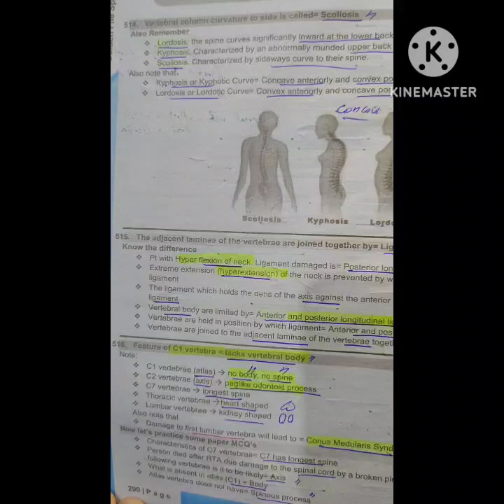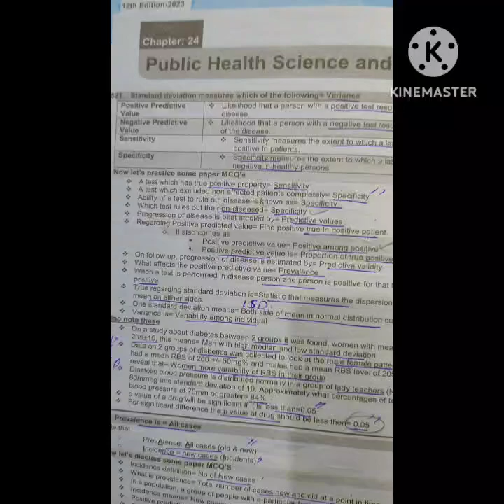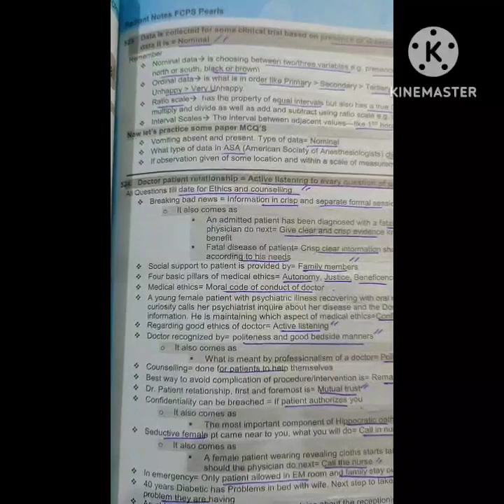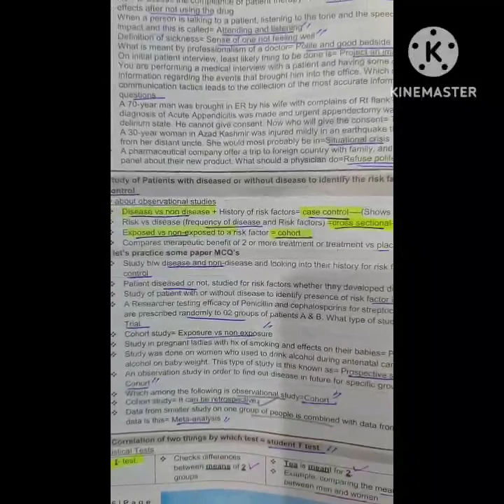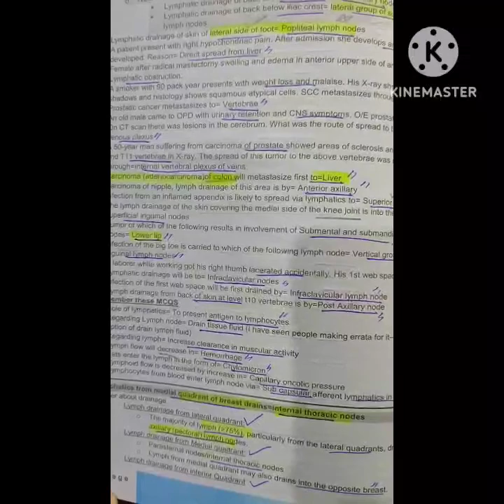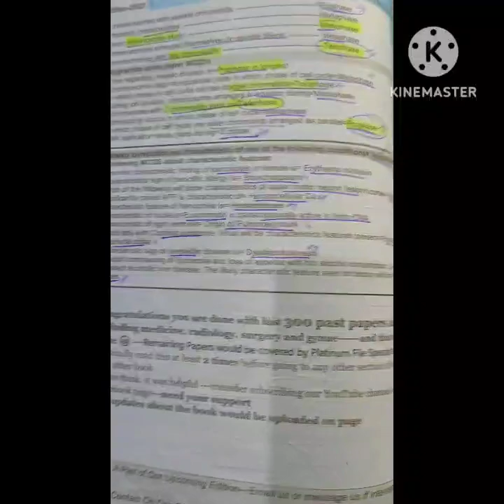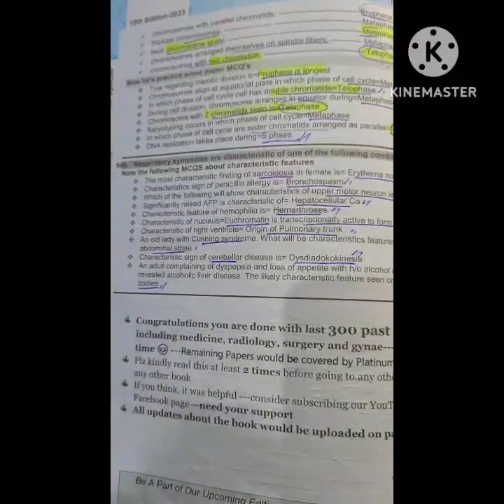Rafiullah Quick Recall (Spinal cord, Public Health)Key to success Revise Rafi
key to success Revise Rafi again & again
Clear Fcps in ist attempt